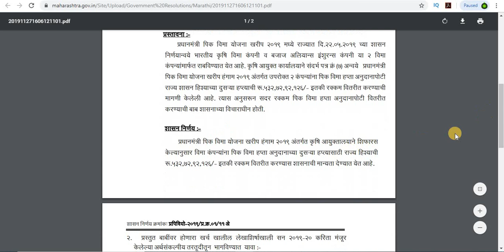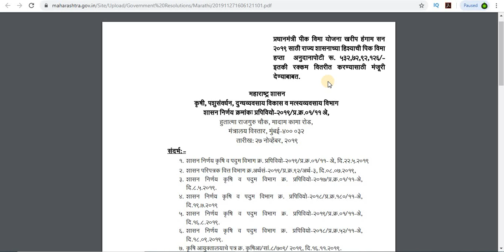Pik Vima Latest Update खरीप 2019 चा पीक विमा मिळणार लवकरच II शासन निर्णय प्रकाशित